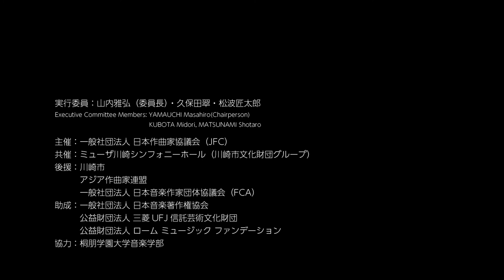梅本 佑利（日本）／鎖苦速風音族 UMEMOTO Yuri（Japan）／Saxophorn-Zoku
アジア音楽祭 2022 in Kawasaki
日本作曲家協議会設立60周年記念・アジア作曲家連盟50周年プレ音楽祭
Asian Music Festival 2022 in Kawasaki
- JFC 60th & ACL 50th -

2022年3月31日（木）14時
The 11th JFC Composers Award Competition Concert
～第11回JFC作曲賞コンクール本選会～
ミューザ川崎 市民交流室

梅本 佑利（日本）／鎖苦速風音族
UMEMOTO Yuri（Japan）／Saxophorn-Zoku

大石 将紀 （サクソフォン）  OISHI Masanori (saxophone)
川島 素晴（6連ホーン）   KAWASHIMA Motoharu (6-pipe-built air horn)